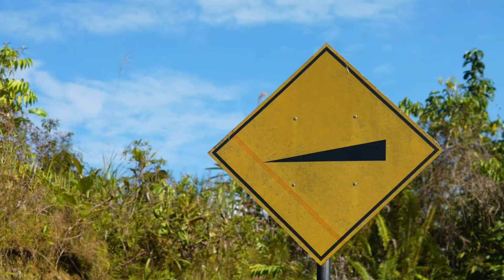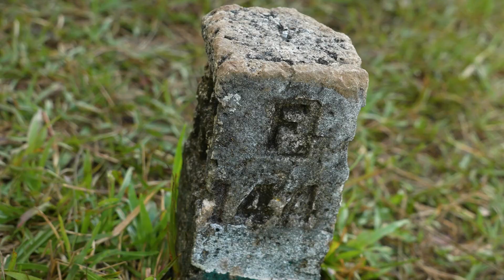Ninjao | Episod 7 | Subah Waterfall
Malam ini sertai Ninjao ke Subah Waterfall yang terletak di Padawan dan kira-kira mengambil masa selama 1 jam 30 minit dari Bandar Kuching. Sebelum mulakan perjalanan ke air terjun tersebut, Nizam akan menikmati dahulu pemandangan matahari terbit di atas bukit.

Jom saksikan...

🗓️ Isnin, 17 Januari 2022
🕘10.30 Malam
📺Saluran 122 Astro & MYTV / YouTube TVS